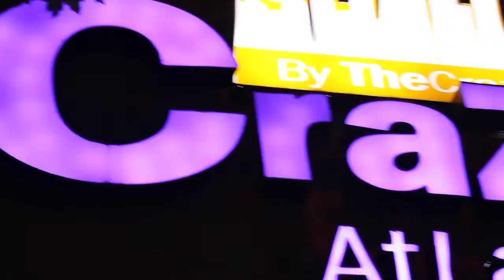Recap for Coast 2 Coast LIVE | Atlanta Edition 4/29/19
Showcase Artists
Nygie
RichBoyJr UGK
Yung Frost
Dlovee
2fa3 Aku
LONGWAY  DA DON
BossLayD
AP
LB
Slimm DoubleM
Tez deviosi
GK
Typsy Gypsy
DuceMajor
MA11Y
GTMJ/U
Wi6
Izzy13
Bgg elo
Murk (feat. Young Cali)
Quack & Juug
Maya daboss
T.Skrilla
Picasso Stylez
Nashae Renise
Saree Love

Featured Artists
GBOYxLOE
Maleman
Dave Skillz
Cherae Leri

Tampa Mystic  - Cool Running DJs / CEO of Mystic''''s Ent & The Grynd Report Magazine. Mixshow DJ on Highly Unique Radio

Crazy Atlanta
182 Courtland St NE  Atlanta, GA  30303